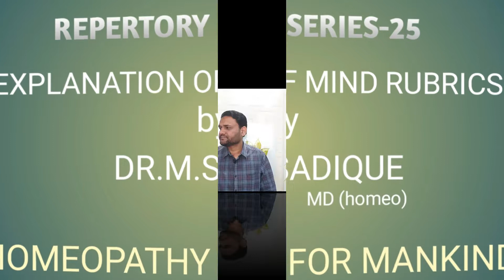REPERTORY SERIES -25 RAGE TO REMORSE !!!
BOOKS
 1 Rapid Prescribing Using Peculiar Symptoms:
2 Boericke's New Manual of Homeopathic Materia Medica with Repertory:Third Revised & Augmented Edition Based on Ninth Edition
3 Boenninghausen's Therapeutics Pocket Book: 1
4 Homeopathy for Today’s World: Discovering Your Animal, Mineral, or Plant Nature
5 Textbook of Homoeopathic Therapeutics: With Clinical Approach
6 Organon of Medicine: 1
7-Allens' Keynotes - Rearranged and Classified with Leading Remedies of the Materia Medica and Bowel Nosodes
8- COMBINATIONS OF HOMEO DILUTIONS (HINDI)
9- Life Saving Drugs in Homoeopathy
10- Allens' Keynotes - Rearranged and Classified with Leading Remedies of the Materia Medica and Bowel Nosodes
11- Repertory of the Homeopathic Materia Medica 12- Boericke's New Manual of Homeopathic Materia Medica with Repertory:Third Revised & Augmented Edition Based on Ninth Edition

In this video I explained various mind rubrics in detail .
1-MIND – RAGE…
Aape se bahar ho jana, gusse me tod phod kar dena.
रोष करना,
  क्रोध होना,
ANGER, the most general term, names the reaction but by itself does not convey cause or intensity.
   RAGE  suggest loss of self-control from violence of emotion.  shook with rage .
Dr.sahab ye gusse me tod  phod karta hai  kal is ne mobile tod diya.
Gusse me maar kaat krne wala.
Aapa kho dene wala.

2-MIND - RELIGIOUS AFFECTIONS
something one believes in and follows devotedly; a point or matter of ethics or conscience
Jab insan kisi cheez ko aquuedat aur bhakti se follow krta hai use religion kahte hai.
Is me kisi bhi tarha ka koi sawal nhi hota bus aqeedat hoti hai .shradhaa hoti hai.
3-MIND – REMORSE
Pachtaawa, Nedamat,
 a feeling of sadness and being sorry for something you have done

Pt kahta hai dr sahb mujhe homeopathy per hi bharosa hai kuch bhi ho jaye mae har haal me isi ko leta hu. Pichle dino mujhe fever a gya logo ne admit ka bole mae ne kaha mar jaoonga lekin homeopathy hi loonga.
Pt kuch aesa kar leta jis ke baad use us ka pachtawa hota hai.

Dr.sahab mujhe is baat ka pachtawa hai ke agar mae padhai kr liya hota to aaj meri condition aesi na hoti.
Dr.sahab agar mae ne aap ki baat mani hoti aur is cheez ka operation na kiya `hota to ye taklif na hoti.

dr.m.sadique